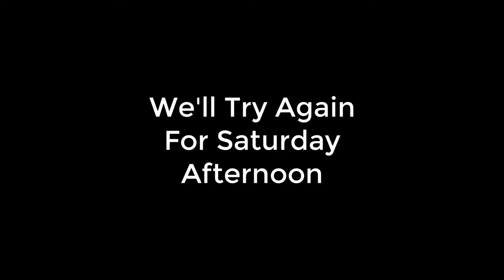Saturday Upload Problem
Saturday Upload Problem is keeping us from posting a new show this morning. We're going to give it another try in the morning.